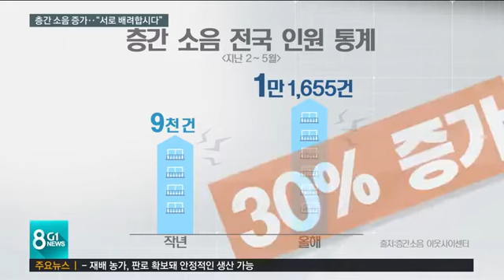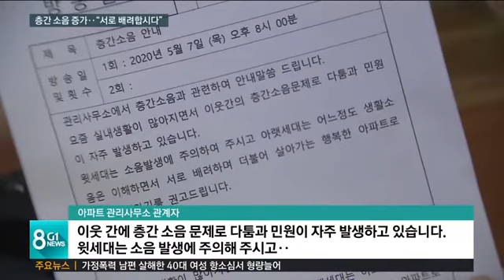[G1뉴스] 층간 소음 증가.."서로 배려합시다"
코로나19 때문에 가족이 함께 집 안에서 생활하는 시간이 유독 많아졌는데요,

 그래서 인지 층간 소음으로 인한 주민 갈등도 덩달아 늘어났습니다.

 여름철에는 민원이 더 증가하는 시기여서 이웃간에 배려하는 문화가 필요해 보입니다.